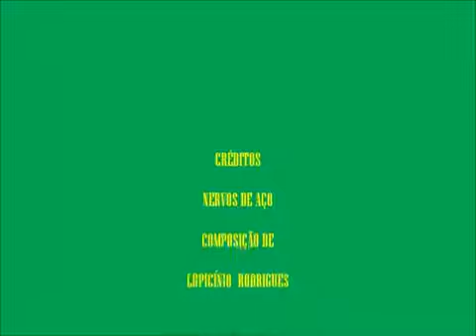Lupicínio Rodrigues - Nervos de aço. Maravilhosa interpretação com Paulinho da Viola.